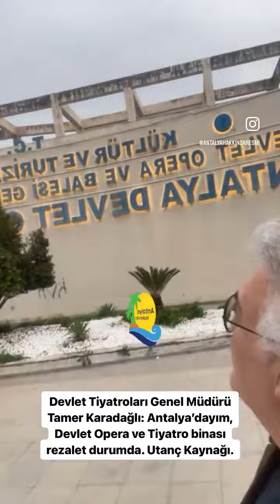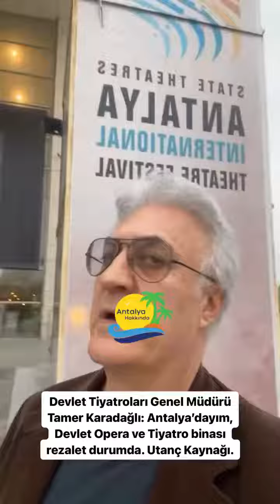Tamer Karadağlı: “Devlet Opera ve Tiyatro binası rezalet durumda. Utanç kaynağı.”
Devlet Tiyatroları Genel Müdürü Tamer Karadağlı: “Antalya’dayım,  Devlet Opera ve Tiyatro binası rezalet durumda. Utanç kaynağı.”